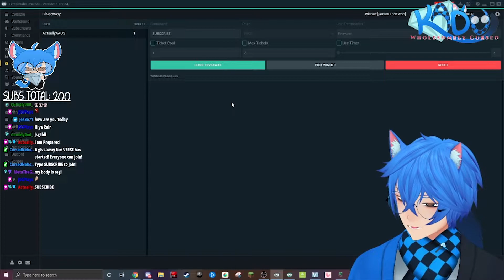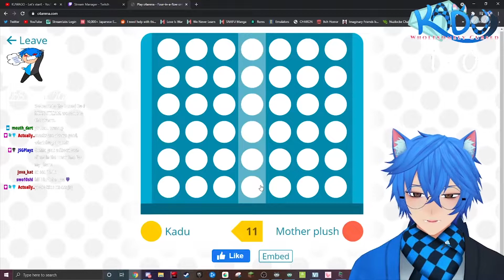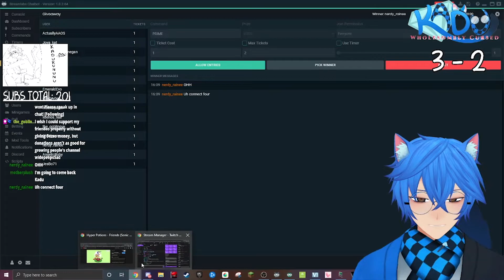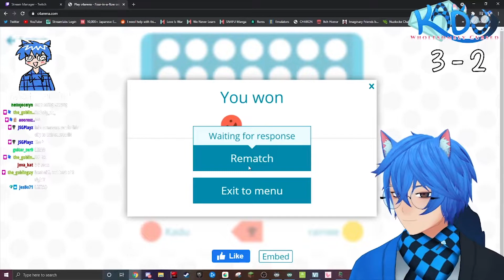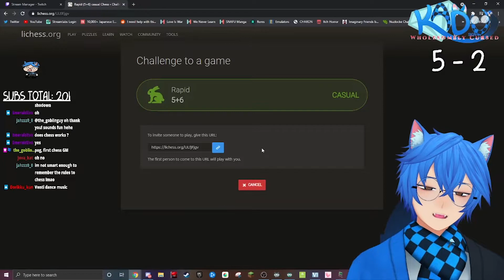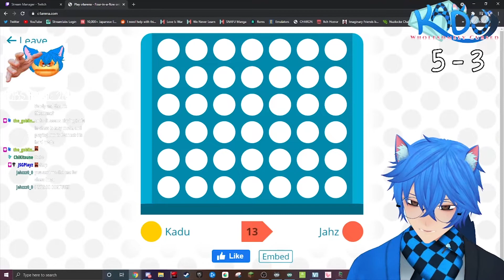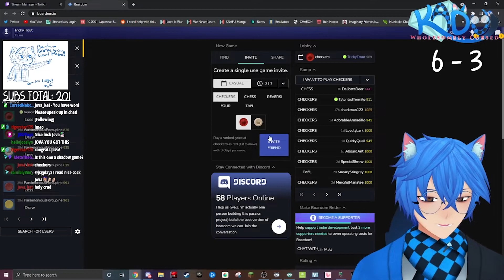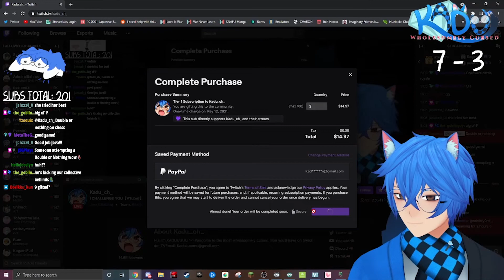1V1ING MY VIEWERS FOR SUBS